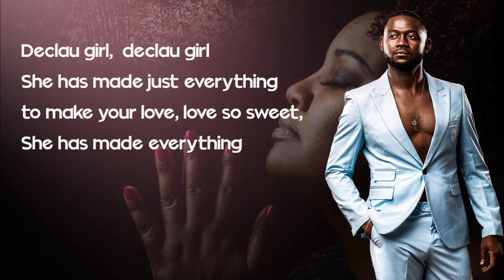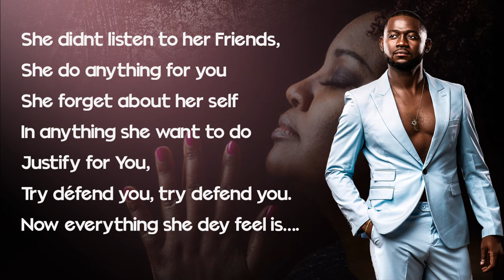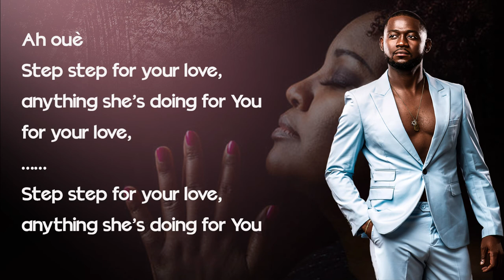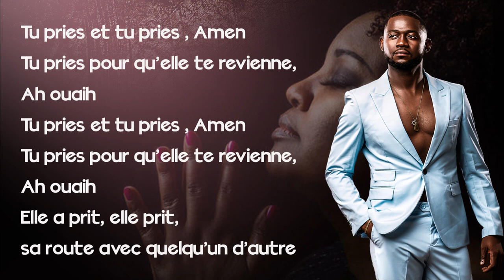Declau_Elle (Nostalgie)_Lyrics_prod by Abomezik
Après avoir été plusieurs fois decue, elle fini par faire confiance une fois de plus à un homme qui manque de sérieux.
"Elle" est le recit d'une mère célibataire qui vit un internel recommencement dans les relations amoureuses.
Douala
Yaounde
Abidjan
Yamoussoukrou
Abuja
Lagos